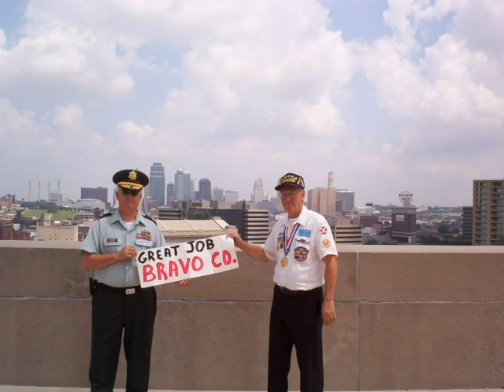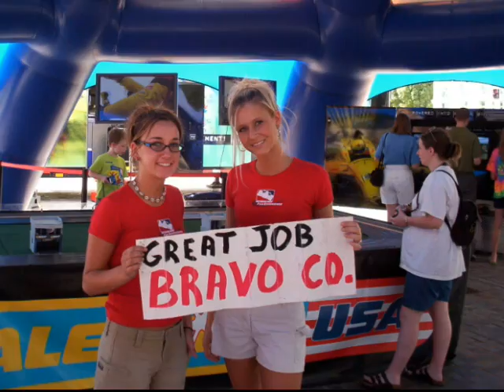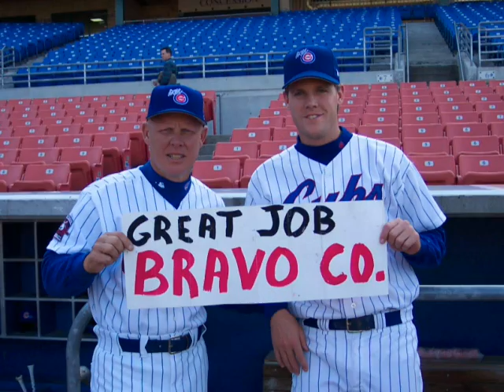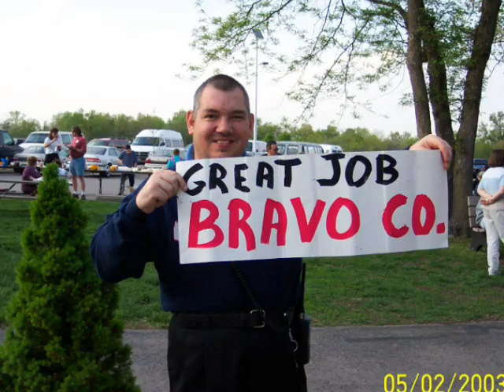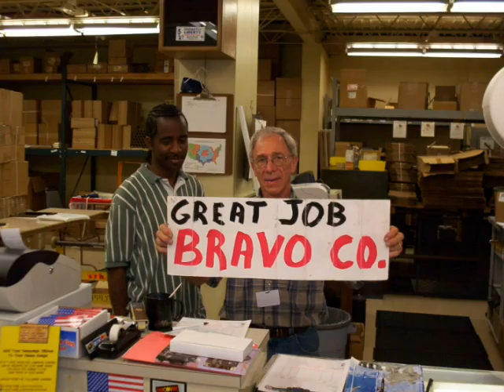Armed Forces Tribute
I made this slideshow in 2003. It was a tribute to my brother-in-law's unit that was deployed in Iraq. Four years later I still believe in the mission our armed forces have undertaken.  Granted it hasn't been led well... as usual the politicians have gotten in the way, but I still believe in the overall goal.

Disagree? Fine, you can thank them (and me, I proudly served in the USMC.) It is because of what our armed forces have done and are doing you even have the ability to disagree.

Disagree with that? I pity you.

Thanks to Lynyrd Skynyrd for the awesome music.